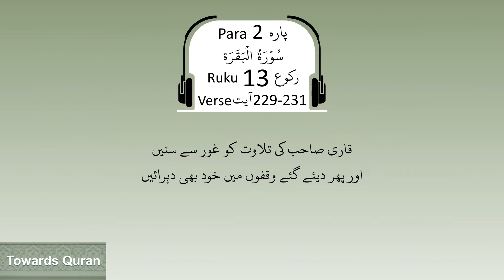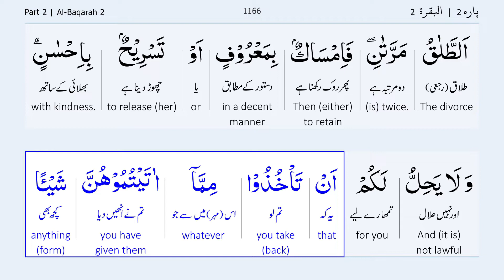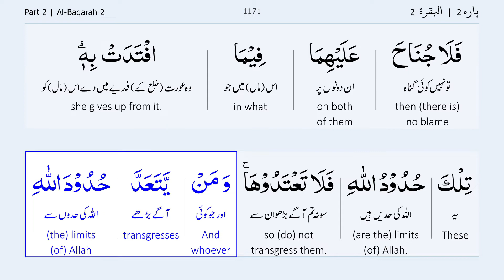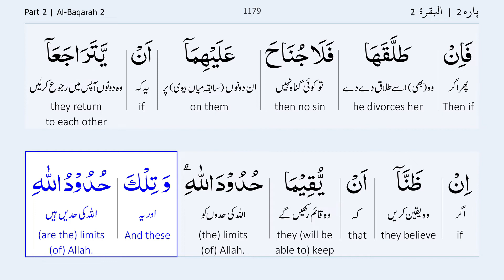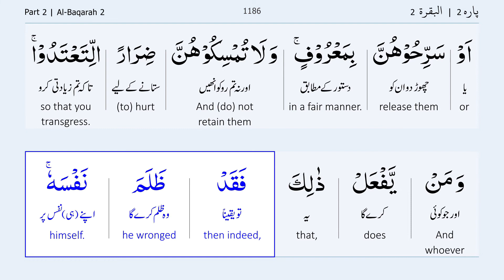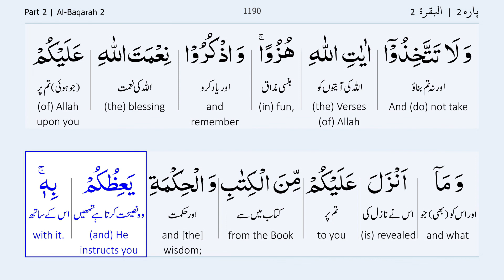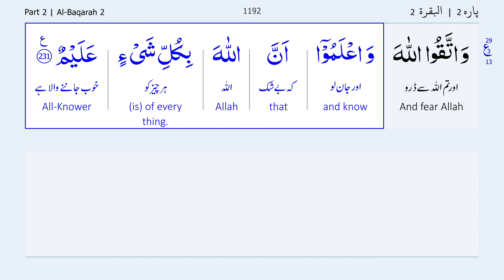Para 2 Ruku 13